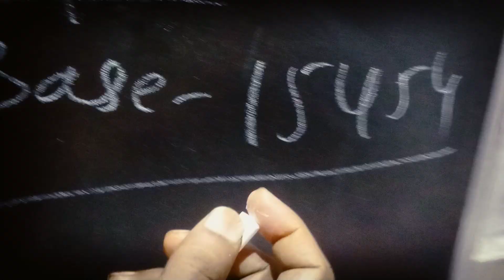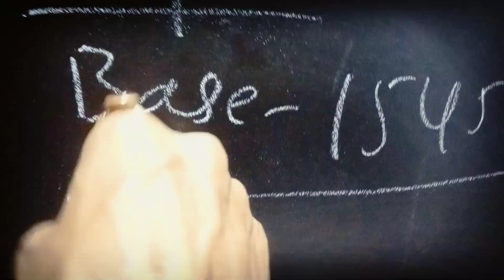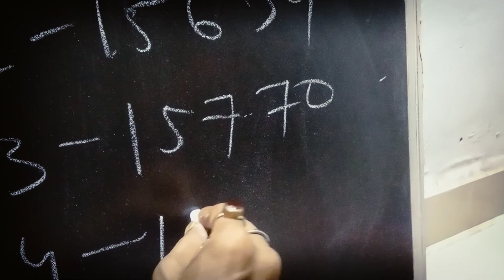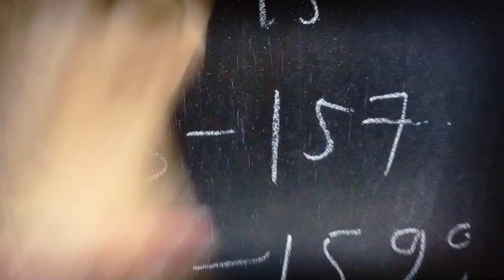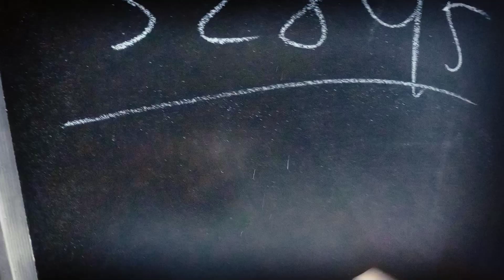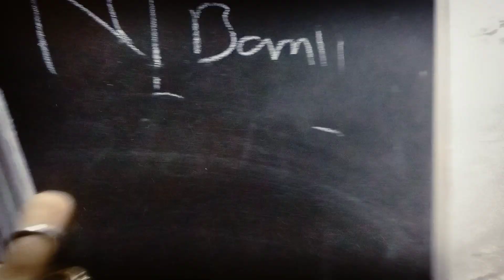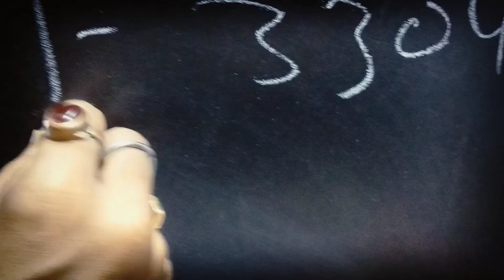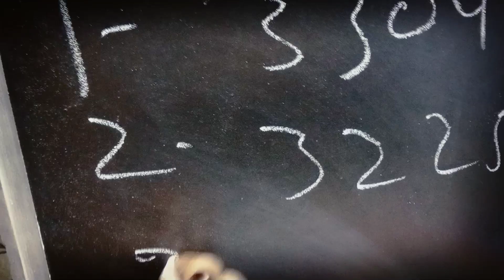Today's Nifty50 and Nifty Bank.100% सफलता के लिए आज शेयर बाजार में बना लीजिए रणनीति।